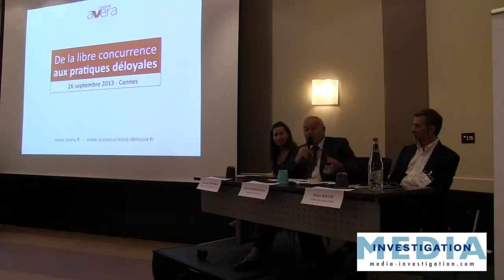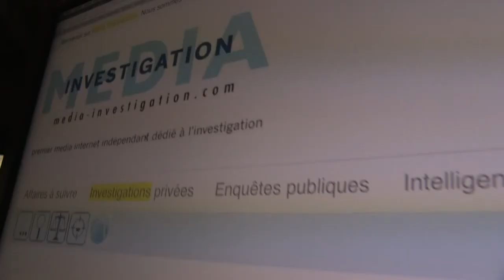De la libre concurrence aux pratiques déloyales - Bernard Brochand, député maire de Cannes